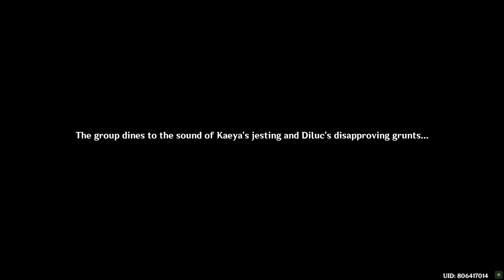[Mondstadt] Adelinde saves the day! Diluc and Kaeya sibling moment | Genshin Impact